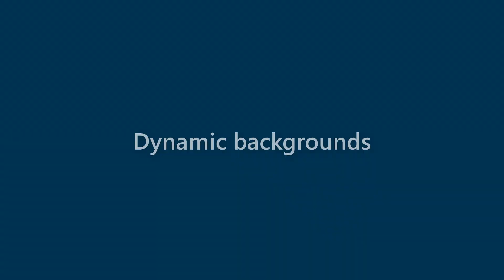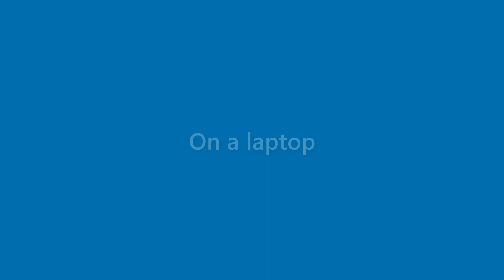Derek Morton - appearance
Name Look - Derek Morton - appearance. In this video we present "Derek Morton" name look and feel in various scenarios.
This video will cover:
How does "Derek Morton" look as a personal letterhead?
How does "Derek Morton" look on a business card?
How does "Derek Morton" look on a computer/laptop screen?
How does "Derek Morton" look with different background colors?
How does "Derek Morton" look with various fonts?